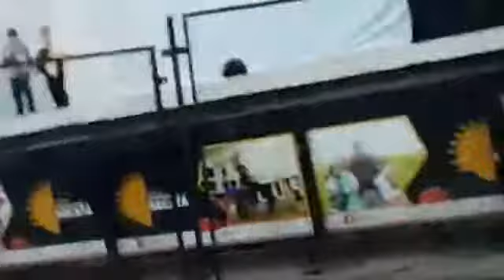teatro libre de funza